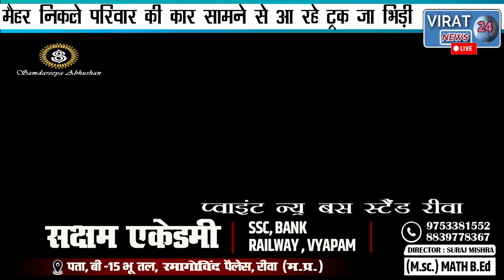कुछ घण्टे पहले तो परिवार ने रेस्टॉरेंट में खिंचवाई थी फोटो क्या पता था उन्हें कि होगी यह अनहोनी